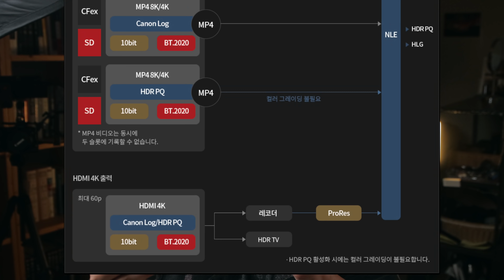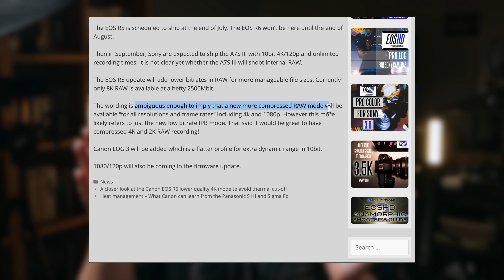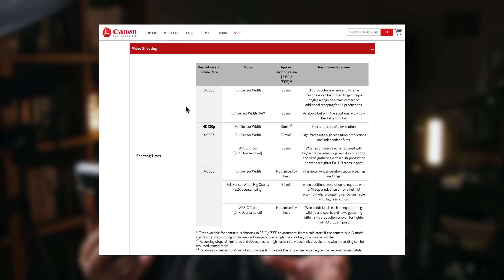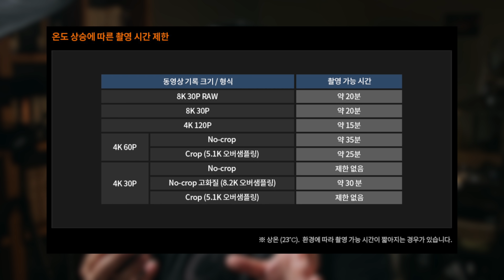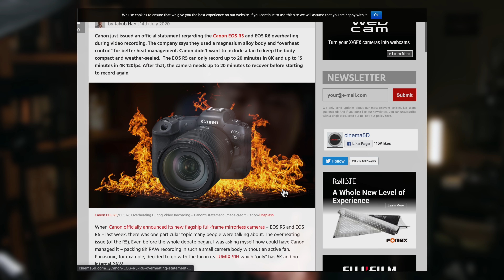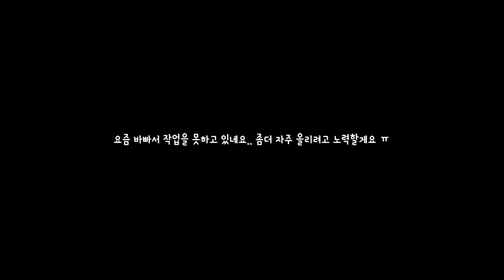내가 S1H가 아닌 EOS R5를 구매하려는 이유 [협찬 아님]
오랜만입니다 ㅎㅎ
요즘 일이 바빠서 영상을 통 못올렸는데.. 좀더 자주 올릴 수 있게 노력하겠습니다 ㅠ

영상이 길어서 목차를 만들어 봤습니다!!

0:00 인트로
1:11 협찬 아닙니다
1:23 영상 목차
2:03 R5 핵심 스팩 설명
4:34 R5 펌웨어 업데이트 소식
6:39 R5의 발열에 대한 설명
7:54 R5의 쿨링팬을 달지 않은 이유
8:10 S1H와 R5의 방진 방적에 대해서
8:46 우리 감자형의 열정적인 방진 방적 테스트
9:12 개인적으로 발열이 그렇게 신경 쓰이지 않는 이유
11:03 내가 S1H와 R5를 구매하려는 이유 5가지
11:32 R5가 S1H보다 가볍다
12:00 R5는 내장 RAW레코딩이 가능하다
12:34 R5는 모든 세팅에 크롭이 없다
13:08 R5는 렌즈 선택폭이 넓다
13:37 R5는 근본이 사진기이다
14:18 R5를 사려고 하는 이유 최종 정리
14:53 R5와 R6를 누구에게 추천하는지
15:54 신동댕동 & 서울리안의 맥프로 리뷰
17:17 마무리

다시한번 말하지만 이 영상은 협찬이 아닙니다. 그냥 스펙 보고 제 생각을 말하는 것입니다!! 저와 반대되는 의견은 환영하지만 무근본적인 욕은 차단하겠습니다

김비디오가 사용하는 음악
[Music 음악]

김비디오의 일상이 궁금하다면?

[사양]
프로세서 2.4GHz 8core Intel Core i9
메모리 64GB 2667 MHz DDR4
시동 디스크 Macintosh HD
그래픽 Intel UHD Graphics630 1536 MB

Main Camera : Canon eos R
Sub Camera : Canon 90D
Action Cam : GoPro Max / Insta 360 One X
Drone : Dji Mavic Air 2 / Dji mavic Air

[Lens | 렌즈]
Standard Zoom Lens(줌렌즈): RF 15-35mm F2.8 L / RF 24-105mm F4 / Canon EFs 10-18mm / Sigma 150-600mm (canon mount)
Prime Lense(단렌즈):  Canon EF 50mm F1.8 / Canon RF 35mm F1.8 Macro / Canon EF 50mm F1.2 L

[Tripod | 삼각대]
호루스벤누 NEO-1128TT + LX-1T
Peak Design Travel Tripod
Leofoto LX-284CT + XB38 10X
Benro SC08

[Monitor 모니터]
외장 레콛더 : Atomos Ninja V

[ND Filter | ND 필터]
Polar Pro X Peter Mckinnon ND filter

[Camera Bag | 카메라 가방]
LowePro Protactic BP 450 AW II
Peak Design Everyday Backpack 20L V2

[Light | 조명]
Godox SL60W

[Mic | 마이크]
On Camera Mic: Rode Video Mic Pro Plus / Rode Video Micro

[Live Set-up | 라이브 셋업]
Mic : Rode NT1-A / Scarlett 2i2
Camera : CANON EOSR + 랜스타 HDMI 캡쳐보드 LS-HD-CAP2
Program : OBS

Final cut Pro X + Apple Motion

[Photo Editing Software | 사진편집 프로그램]